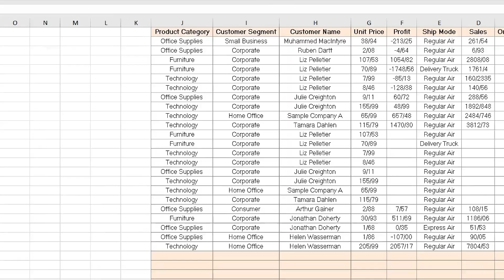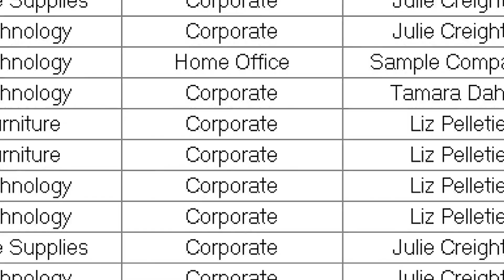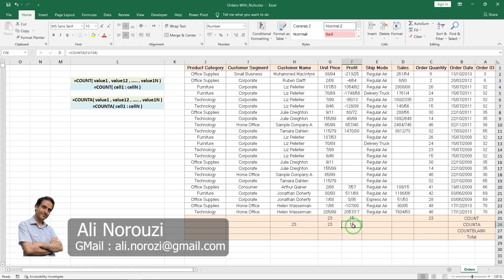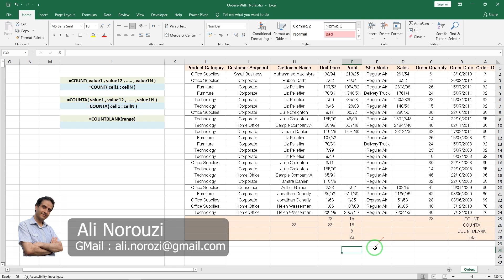‫آموزش اکسل از صفر تا صد | آموزش توابع اکسل با مثال کاربردی | COUNT & COUNTA & COUNTBLANK in Excel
‫با آموزش توابع شمارشی اکسل (COUNT, COUNTA, COUNTBLANK) برای همیشه از سردرگمی شمارش سلول‌های خالی، متنی یا عددی خلاص شوید! این فرمول‌های پرکاربرد اکسل را با مثال‌های کاملاً کاربردی یاد بگیرید و سرعت کار با داده‌هایتان را چند برابر کنید

Excel training: free training of Excel functions with practical examples of COUNT & COUNTA & COUNTBLANK in Excel by Ali Norouzi

‫سلام و درود ، در این بخش از کامل‌ترین دوره آموزش اکسل، یک مهارت ضروری را برای تسلط بر تحلیل داده‌ها و مدیریت اطلاعات در نرم‌افزار اکسل یاد می‌گیرید. اگر تا به حال برای شمارش سلول‌های اکسل (اعم از سلول‌های حاوی عدد، متن یا سلول‌های کاملاً خالی) با مشکل مواجه شده‌اید یا نمی‌دانستید از کدام تابع اکسل استفاده کنید، این ویدیو راهنمای نهایی شماست. ما با مثال‌های واقعی به شما نشان می‌دهیم چگونه با استفاده از سه فرمول کلیدی اکسل (COUNT، COUNTA و COUNTBLANK) به صورت دقیق و حرفه‌ای، گزارش‌ها و محاسبات خود را بهینه‌سازی کنید. این توابع از پربازدیدترین و پرمخاطب‌ترین نیازهای هر کاربر اکسل هستند و یادگیری آن‌ها، شما را یک گام به استاد شدن در اکسل نزدیک‌تر می‌کند.
علی نوروزی

This Excel tutorial for beginners (Video 13 of the series) focuses on mastering the essential Excel counting functions: COUNT, COUNTA, and COUNTBLANK. Learn the difference between the COUNT function in Excel (for counting numerical cells), the COUNTA function in Excel (for counting non-blank cells, including text and numbers), and the COUNTBLANK function (for counting truly empty cells). These are three of the most used excel functions and core basic excel functions for anyone who wants to learn excel from scratch and improve their excel data analysis skills. We provide clear, practical COUNT COUNTA COUNTBLANK example to make sure you grasp these key Excel formulas. Watch this video for valuable excel tips and tricks and complete your excel tutorial full course knowledge.
Ali Norouzi

👇 سابسکرایب کن تا آموزش‌های بیشتری بگیری:
If you want to be informed about the educational videos of the channel, click on the channel membership link

⏱ تایم‌لاین ویدیو:
00:00 آموزش رایگان فرمول نویسی در اکسل توسط علی نوروزی
Free formula writing training in Excel by Ali Norouzi
00:52 آنچه در این جلسه خواهید آموخت
What you will learn in this session
01:22 COUNT آموزش تابع شمارش سلول ها ( کانت ) اکسل با مثال کاربردی
COUNT : Excel cell count function training with practical example
05:29 COUNTA آموزش تابع شمارش سلول های متنی ( کانت ) اکسل با مثال کاربردی
COUNTA : Excel text cell count function training with practical example
07:39 COUNTBLANK آموزش تابع شمارش سلول های خالی ( کانت بلنک ) اکسل با مثال کاربردی
COUNTBLANK : training function to count empty cells (count blank) Excel with practical example

‫⭕ موضوعات مرتبط با این پلی لیست :

این ویدیو سیزدهمین قدم در کامل‌ترین مجموعه ویدیوهای آموزش اکسل از صفر تا صد است و به طور خاص بر روی آموزش توابع شمارشی در اکسل تمرکز دارد. با دیدن این ویدیو، به طور کامل با تابع COUNT در اکسل برای شمارش سلول‌های عددی در اکسل، تابع COUNTA برای شمارش سلول‌های غیر خالی اکسل (شامل متن و عدد) و تابع COUNTBLANK یا همان فرمول شمارش سلول‌های خالی در اکسل آشنا خواهید شد. این سه فرمول‌های پرکاربرد اکسل از توابع آماری بسیار ضروری هستند که هر فردی در مسیر آموزش excel و یادگیری توابع اکسل به آن‌ها نیاز پیدا می‌کند. ما در قالب آموزش توابع اکسل با مثال کاربردی این مفاهیم را توضیح می‌دهیم تا بتوانید این مهارت‌های پربازدید را به درستی در دوره آموزش اکسل خود بکار ببرید.

در مجموعه آموزش اکسل از صفر تا صد در کانال یوتیوب نوروزی آکادمی ( که آن را با آموزش صفر تا صد اکسل هم می شناسند) به آموزش اکسل به زبان ساده می پردازیم و از مباحث ابتدایی اکسل تا مباحث فرمول نویسی پیشرفته در اکسل بصورت آموزش گام به گام اکسل پرداخته ایم تا شما بتوانید بدون نیاز به استاد و کلاس حضوری اکسل ، بصورت آنلاین و خودآموز اکسل را بیاموزید.

با آموزش اکسل از پایه ما بصورت قدم به قدم پیش می روید و توابع مالی و محاسباتی و کاربردی اکسل را بصورت رایگان و تصویری می آموزید که در انبارداری و حسابداری و امور اداری و برنامه ریزی و گزارشات و رسم نمودارها و داشبورد ها و آزمون های استخدامی و ثبت و مدیریت هزینه ها و درآمد و بسیاری امور دیگر کاربرد دارد